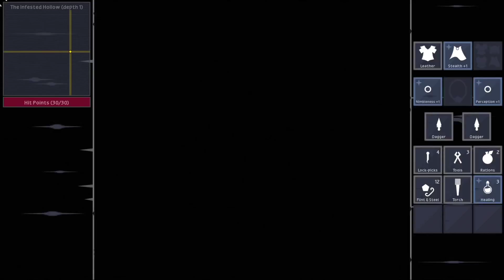UnExplored #04 Ein neuer Held